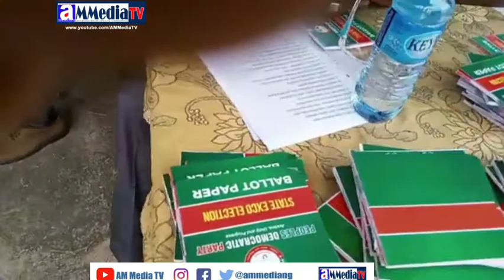EKITI PDP CONGRESS 2020 - PETER AYODELE FAYOSE OSOKO SPEAKS